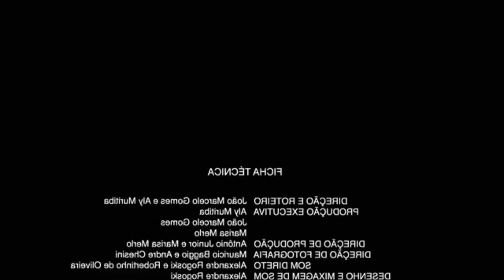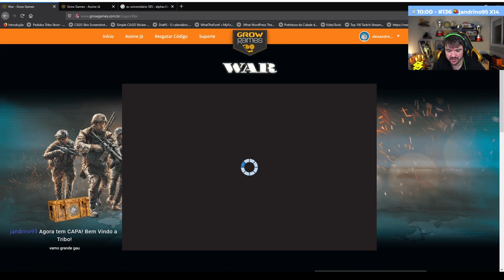QUANDO O GAULES RESOLVE JOGAR UM JOGO DIFERENTE NA LIVE!! (Momentos Engraçados)